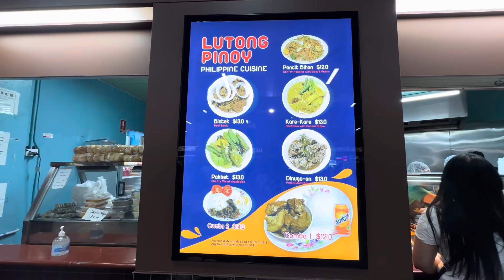Cuộc Sống Ở Úc 🇦🇺 Đi Chợ Khu Người Việt Ăn Cháu Lòng & Mua Đồ Ăn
Lan chân thành cảm ơn tất cả bà con bỏ thì giờ coi video của Lan thành thật cảm ơn. ￼ Lan sincerely thanks everyone for watching Lan's video. LanAustralianVlogs CuốituầnđichợkhungườiViệt￼ cuộcsốngởúc mónngonmỗingày Móncháolòngrấtngon￼